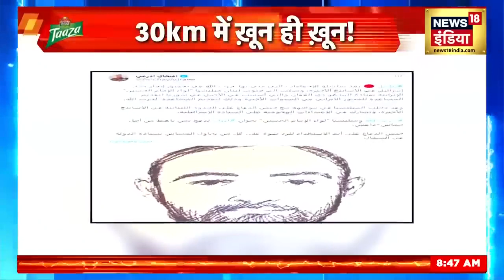Israel Hamas War: Hezbollah चीफ़ Hassan Nasrallah ने दिया बड़ा बयान | World War3 | Gaza | News18